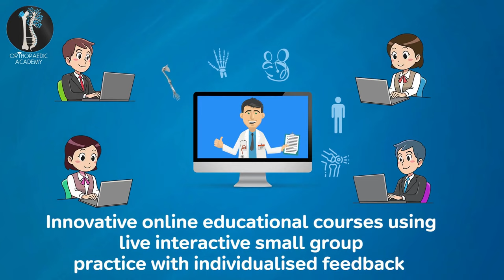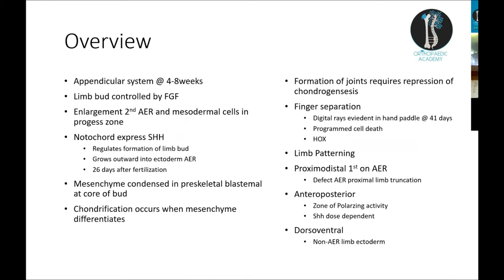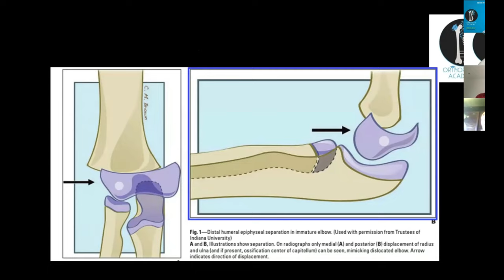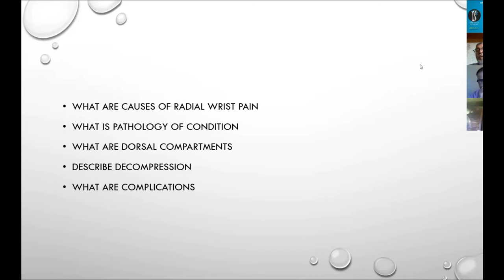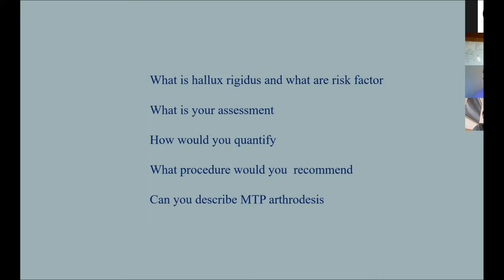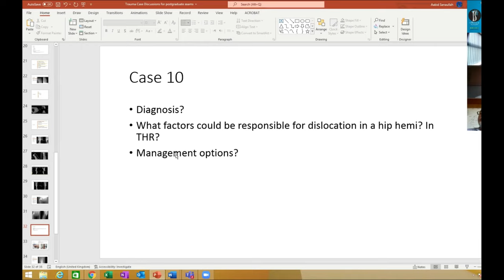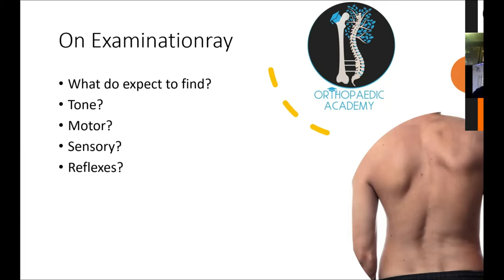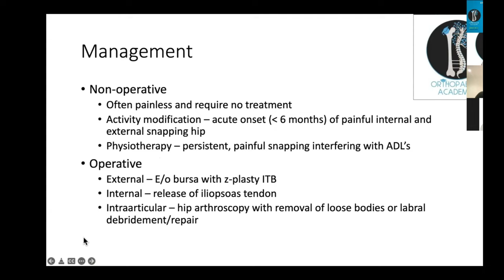Online FRCS Course - Viva & Clinicals for Orthopaedic FRCS Exams (3)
Video is taken from one of our full day Case Discussions courses .
- An Online FRCS Course for Orthopaedic FRCS Exams is being conducted by the Orthopaedic Academy.
- The course will cover all exam stations